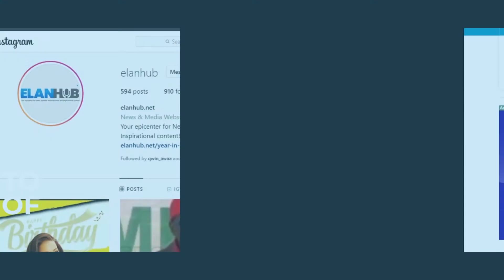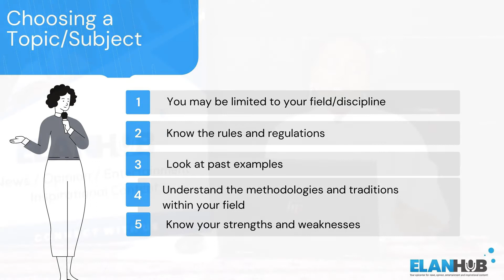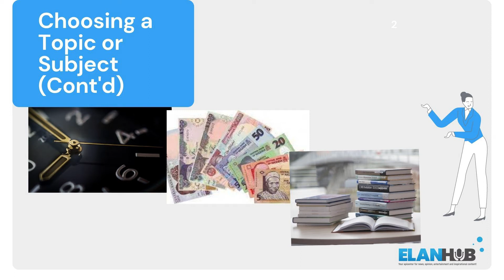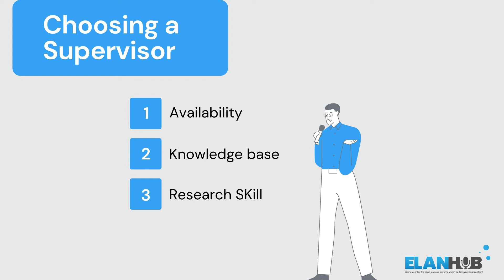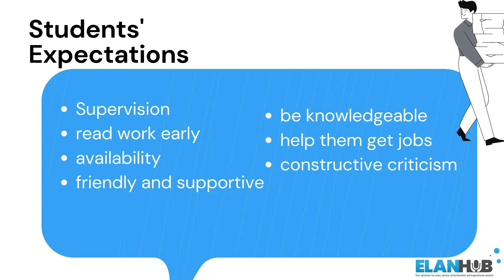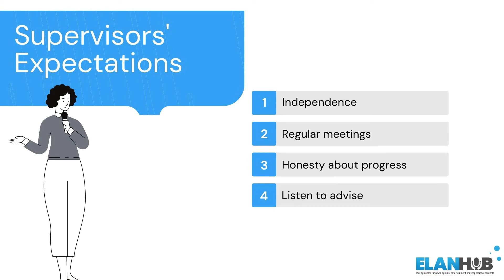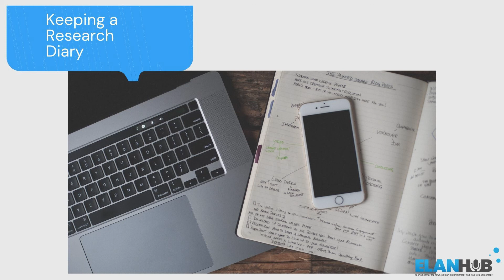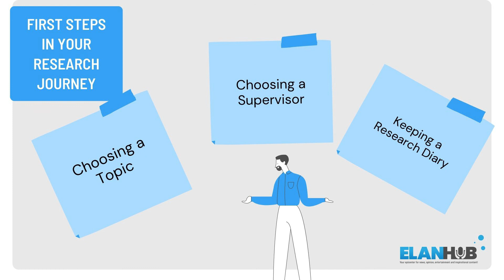FIRST STEPS IN YOUR RESEARCH JOURNEY (A BASIC GUIDE TO DOING RESEARCH EP 3)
In this episode of A BASIC GUIDE TO DOING RESEARCH, Dr Sarah Chidiebere Joe details the first steps in your research journey. These steps include choosing a research topic, choosing a research supervisor, and keeping a research diary.

00:00 First Steps in Your Research Journey
01:36 Choosing a research topic
08:02 Choosing a research supervisor
11:13 What students expect of supervisors
13:29 What supervisors expect of students
16:45 Keeping a research diary